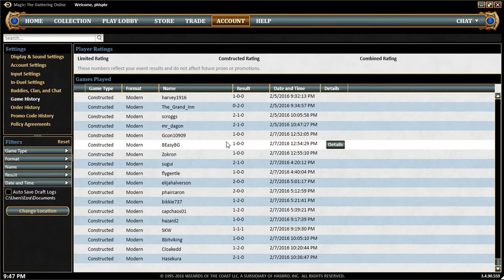Lantern Control vs. BW Rally Sisters [1-0]